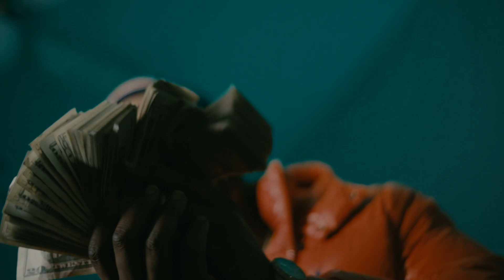KP DaRula - In You Or On You